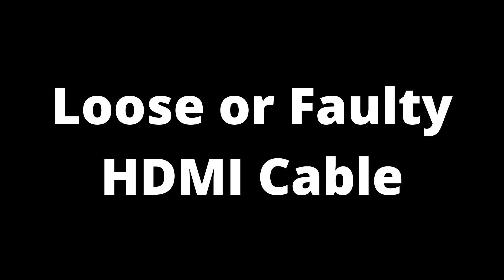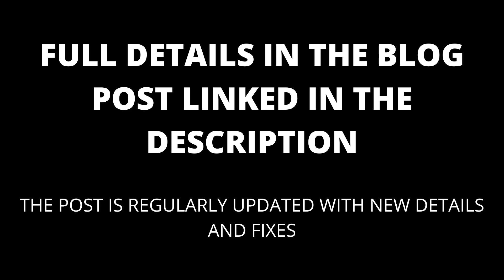Nintendo Switch Cuts Out/Disconnects from TV (Causes and Fixes)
If your Nintendo Switch cuts out on TV, this video will show you how to fix Nintendo switch cutting out or disconnecting on TV